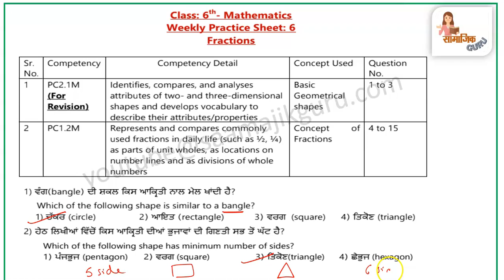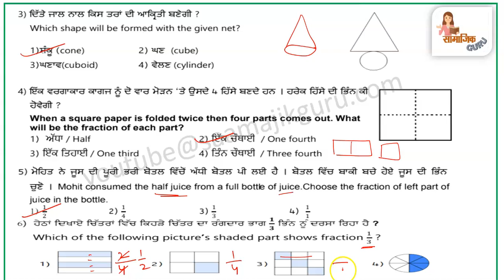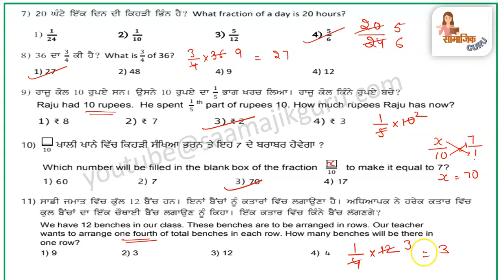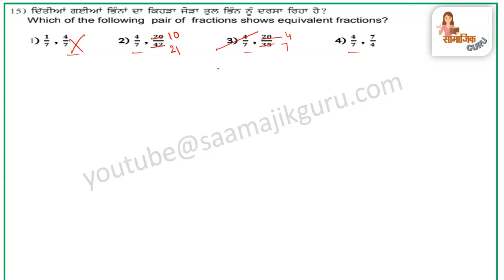pseb competency based paper class 6th maths worksheet 6 test 2024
Your query:
pseb competency based paper class 6th
pseb competency based paper class 6th maths
pseb competency based paper class 6th maths worksheet 6
pseb competency maths worksheet solution
pseb competency worksheet 6 maths solved
pseb class 6 maths worksheet
pseb class 6th maths competency worksheet answer
pseb
saamajik guru